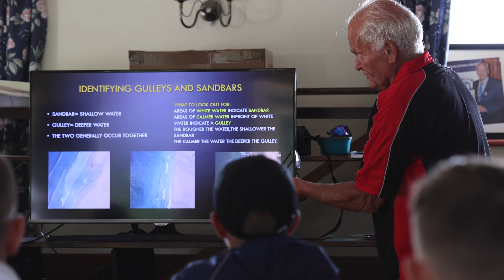England Junior Talent Pathway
The England Junior Talent Pathway is an event open to youngsters from all around the country to come and learn from top international anglers and test their skills against their peers. At stake are places in the England Junior Shore Angling Team and the opportunity to gather international match fishing experience, improve skills and progress into the more senior levels.

The 2022 Talent Pathway was held over two days on the 30th and 31st of July. The first day was based in the classroom at Lymington & District Sea Fishing Club where the young anglers learnt from former World Senior Shore Champion Chris Clark, former World Junior Shore Champion Callum Graham and England Team Managers David Graham and Paul Driver. The second day consisted of a bait-supplied match fished on Milford Shingle Bank in testing conditions. This gave the youngsters the perfect chance to show their ability to adapt and stay focused under pressure and they didn't disappoint!

0:00 Intro to the Talent Pathway
1:06 Meet Chris Clark and David Graham
1:24 Coaching in the classroom at Lymington & District Sea Fishing Club
2:25 England Junior Team Member Brayden Aldous
3:46 What makes an international match angler?
5:28 Match at Milford Shingle Bank
6:18 An essential event for young competitive shore anglers from all over England